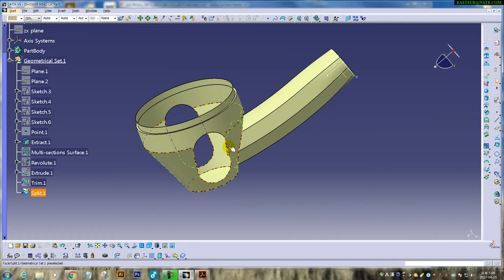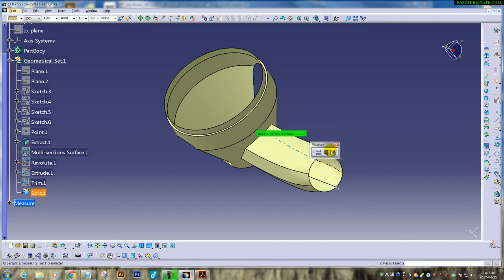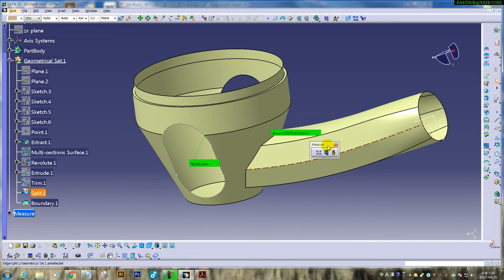CATIA V5. SHOWER_HEAD